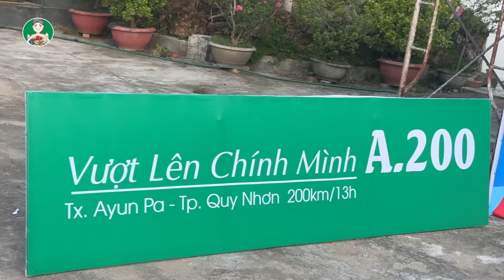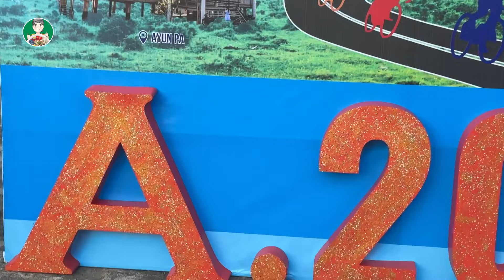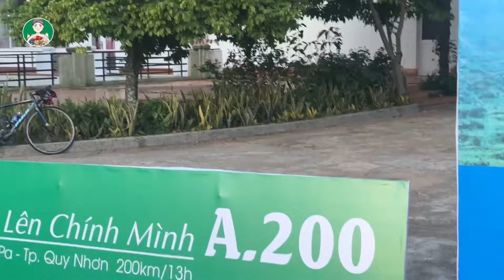THAM QUAN THÁC PA SỸ & ĐỐT LỬA TRẠI TẠI AYUN PA